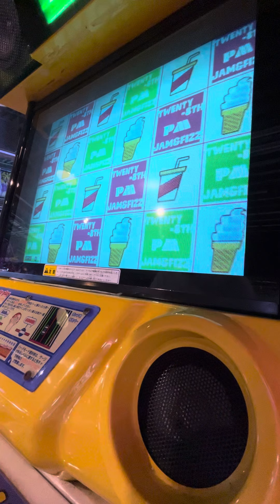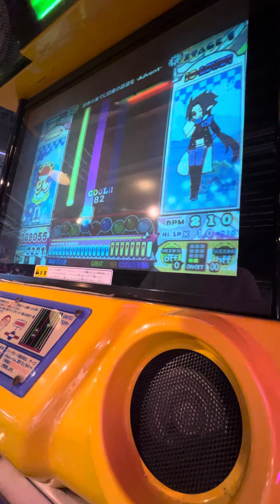ポップンミュージックジャム&フィズ世界の果てに約束の凱歌を-Advent-レベル15